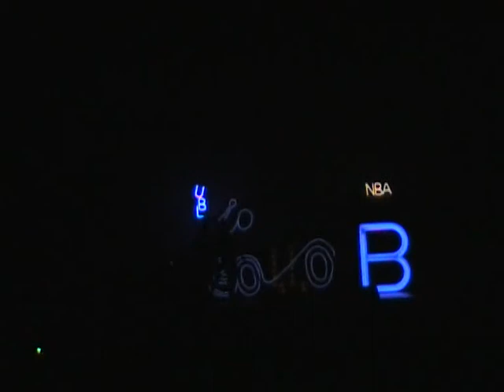Cambiare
Io Ballo 2, Leon Cino, Francesca Di Maio